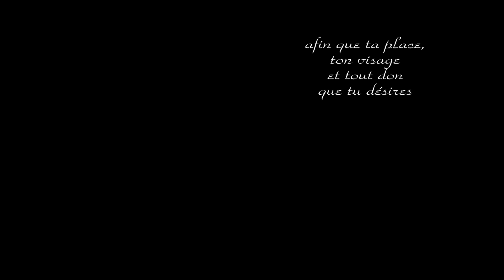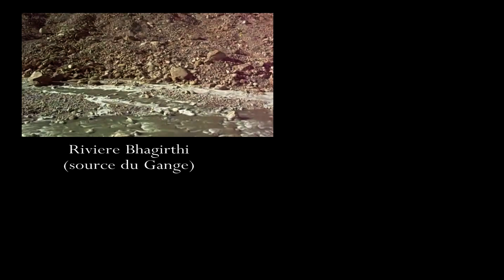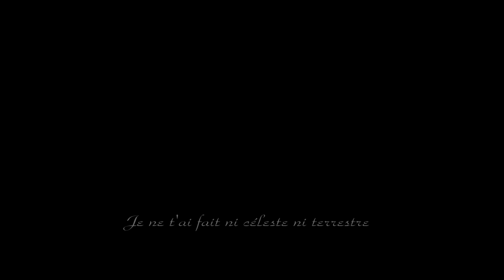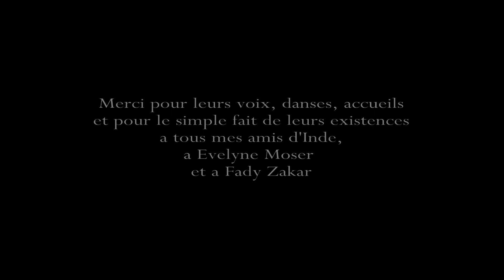"India", par Augusto DE ALENCAR (2010)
Film fait à partir d'images produites lors d'un voyage en Inde (Himalaya et Rajasthan), sac au dos, en grande partie à pied, par Augusto de Alencar, en 2010.